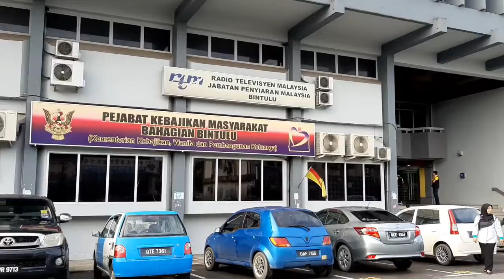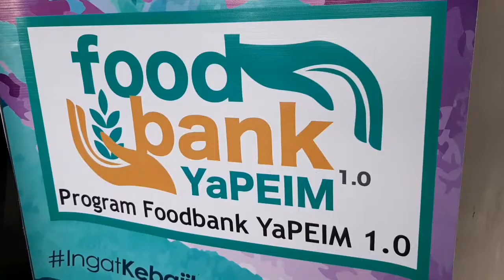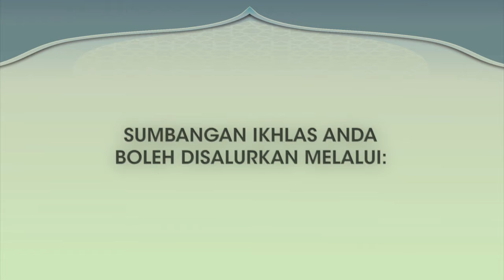FOOBANK 1.0 YaPEIM daerah Bintulu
PROGRAM FOOD BANK YaPEIM 1.0 - DRY FOOD NEGERI SARAWAK

YaPEIM salur bantuan barangan keperluan asas (dry food) kepada keluarga dari kelompok B40.

Seramai 200 keluarga dari Jajahan Daerah Bintulu, Sarawak menerima pek barangan keperluan asas yang diagihkan melalui Program Food Bank YaPEIM 1.0

Inisiatif YaPEIM memperkenalkan Program Foodbank YaPEIM 1.0 kepada masyarakat yang kurang berkemampuan khususnya kepada kepada keluarga dari kelompok B40 dengan mengagihkan pek barangan keperluan asas sekaligus mencapai matlamat dan tujuan asas pelaksanaan program ini.

Pengagihan bantuan food bank ini dilakukan dengan kerjasama Jabatan Kebajikan Masyarakat BINTULU yang membantu mengenalpasti keluarga yang layak untuk menerima bantuan

Semoga Allah merahmati para penyumbang ke Tabung Amanah YaPEIM dan sekaligus dapat memberi manfaat dan meringankan bebanan penerima.